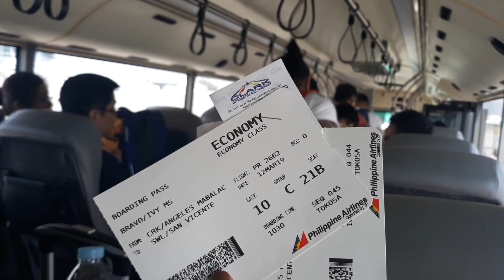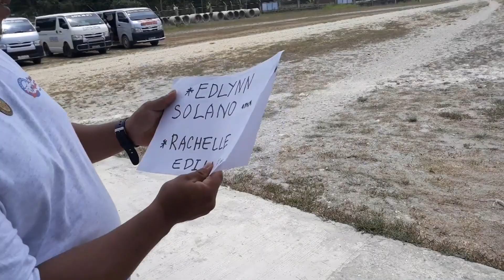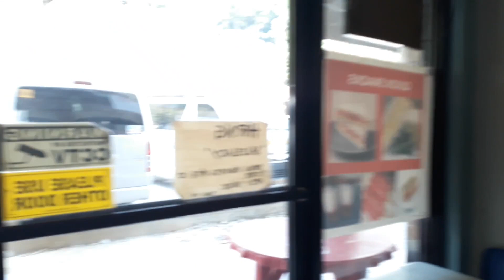TRAVELLING FROM SAN VICENTE TO ELNIDO PALAWAN + SEAFOOD NIGHT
Hello Everyone,

It's been a while but we are here again sharing our travel experience.